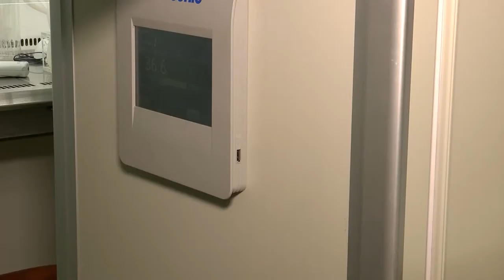Polscy pacjenci potrzebują medycyny personalizowanej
Wypowiedź:  dr n. med. Beata Jagielska, Prezes Polskiej Koalicji Medycyny Personalizowanej.
Już 5 marca 2018 r. w Centrum Olimpijskim PKOl w Warszawie odbędzie się III Międzynarodowe Forum Medycyny Personalizowanej. Gościem specjalnym wydarzenia będzie Minister Zdrowia, profesor Łukasz Szumowski. Dzięki medycynie personalizowanej leczony jest pacjent z konkretnym przebiegiem choroby, a nie choroba w ujęciu uniwersalnym, dzięki niej chory ma wyższe szanse na „wyjście z choroby”. Indywidualne podejście do pacjenta wzbudza jego zaufanie i przyspiesza proces leczenia.
Ponad jedna czwarta wszystkich nowych leków, zatwierdzonych przez FDA, to leki medycyny personalizowanej, a w ciągu najbliższych pięciu lat ich liczba wzrośnie aż o 69%, zaś ponad 40% wszystkich leków będących aktualnie w opracowaniu to leki personalizowane. Medycyna personalizowana to nowatorskie podejście do opieki zdrowotnej, które w proponowanych rozwiązaniach uwzględnia najbardziej aktualną wiedzę z zakresu mechanizmów komórkowych i molekularnych, różnicujących przyczyny i przebieg danej choroby oraz indywidualną, pogłębioną charakterystykę pacjentów. Medycyna personalizowana skupiona na największych wyzwaniach chorób cywilizacyjnych, wspiera leczenie pacjentów onkologicznych.
„Onkologia jest takim obszarem medycyny, w którym widzimy ogromną poprawę, szczególnie poprawę w całkowitych przeżyciach, czyli wydłużenie czasu życia pacjentów. Przykładowo czerniak kiedyś był chorobą praktycznie nieuleczalną. W tej chwili wydłużamy czas przeżycia o kilkanaście miesięcy. Drugim nowotworem jest rak nerki – standardowa chemioterapia była nieskuteczna, nie było dobrej opcji leczenia. Leczenie celowane, które prowadzimy od ponad  kilku lat daje nam możliwość powstrzymania tej choroby, na stabilizację oraz zmniejszenie objawów. To wszystko jest możliwe właśnie m.in. dzięki medycynie personalizowanej” – mówi Newsrm.tv dr n. med. Beata Jagielska, Prezes Polskiej Koalicji Medycyny Personalizowanej – Stowarzyszenia, Przewodnicząca Komitetu Organizacyjnego III Międzynarodowego Forum Medycyny Personalizowanej.
Ostatnie lata to czas intensywnego rozwoju idei medycyny personalizowanej. Dzięki odpowiednim testom genetycznym można dzisiaj zapobiec rozwojowi raka piersi i jajnika u nosicielek mutacji BRCA, skutecznie leczyć agresywne nowotwory piersi z nadekspresją czynnika HER2, zmienić perspektywy pacjentów chorych na raka płuca z mutacją w genie EGFR czy ALK, zapobiec skutkom dziedzicznej hipercholesterolemii u nosicieli mutacji w genie receptora LDL, czy też określić która pacjentka dobrze odpowie na chemioterapię, a który pacjent metabolizuje leki w sposób powodujący niepożądane efekty uboczne – są to jedynie wybrane zastosowania medycyny personalizowanej w praktyce klinicznej.
Organizowane co roku Forum Medycyny Personalizowanej na stałe wpisało się w kalendarz ważnych wydarzeń w obszarze polityki zdrowotnej. Celem spotkania jest analiza konkretnych zagadnień medycyny personalizowanej z perspektywy poszczególnych uczestników systemu – płatnika, osób zarządzających szpitalami, lekarzy i pacjentów. W jednym miejscu spotkają się osoby zaangażowane w rozwój medycyny personalizowanej nie tylko w Polsce, ale również na arenie międzynarodowej. Tegoroczne wydarzenie zostało objęte patronatem Ministra Nauki i Szkolnictwa Wyższego Jarosława Gowina.
Więcej informacji oraz bezpłatna rejestracja dla uczestników dostępne są na stronie internetowej